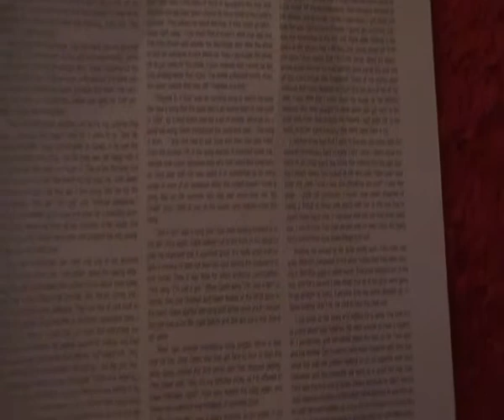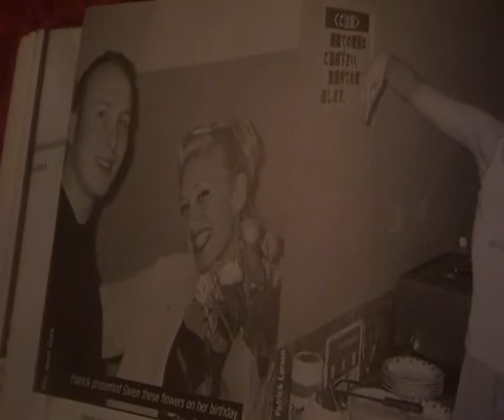No Doubt - Spiderwebs Fukouka 2000 with THANK YOU Patrick Larsen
Gwen thanking Patrick Larsen :)